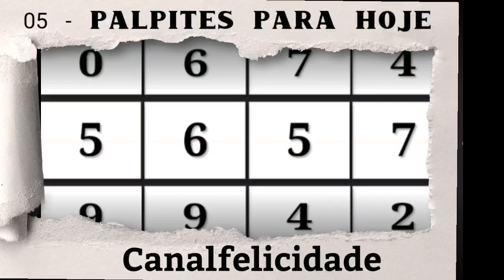05 Palpites para hoje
05 Palpites para hoje

uma maneira legal de acreditar é testar ( Moderadamente) sua sorte.

05 Palpites para hoje
 05 Palpites para hoje
  05 Palpites para hoje
   05 Palpites para hoje